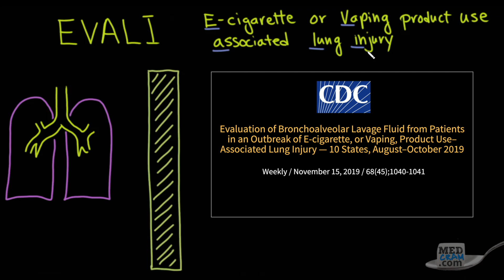Vaping / E-Cigarette Associated Lung Injury: CDC Update & Vitamin E Acetate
An important update on E-Cigarette / Vaping product use associated lung injury (EVALI) from pulmonologist Dr. Seheult of

The CDC, the Food and Drug Administration (FDA), state and local health departments, and multiple public health and clinical participants have evaluated bronchoalveolar lavage samples from 29 hospitalized EVALI patients.  Learn about the common findings including vitamin E acetate.

for top-rated medical videos, over 30 hours of category 1 CME and CE, and over 100 free lectures.

MedCram: Medical education topics explained clearly including:  Respiratory lectures such as Asthma, COPD, and vape / E cigarette related lung disease, vitamin e acetate, and vaping deaths.  Renal lectures on Acute Renal Failure and Adrenal Gland.  Internal medicine videos on Oxygen Hemoglobin Dissociation Curve and Medical Acid Base.  A growing library on critical care topics such as Shock, Diabetic Ketoacidosis (DKA), and Mechanical Ventilation.  Cardiology videos on Hypertension, ECG / EKG Interpretation, and heart failure.  VQ Mismatch and Hyponatremia lectures have been popular among medical students and physicians. The Pulmonary Function Tests (PFTs) videos and Ventilator-associated pneumonia bundles and lectures have been particularly popular with RTs. NPs and PAs have given great feedback on Pneumonia Treatment and Liver Function Tests among many others. Dr. Jacquet teaches our FAST exam tutorial & bedside ultrasound courses. Many nursing students have found the Asthma and shock lectures very helpful.  We're starting a new course series on clinical ultrasound/ultrasound medical imaging.

Recommended Audience - Medical professionals and medical students: including physicians, nurse practitioners, physician assistants, nurses, respiratory therapists, EMT and paramedics, and many others. Review and test prep for USMLE, MCAT, PANCE, NCLEX, NAPLEX, NBDE, RN, RT, MD, DO, PA, NP school and board examinations.